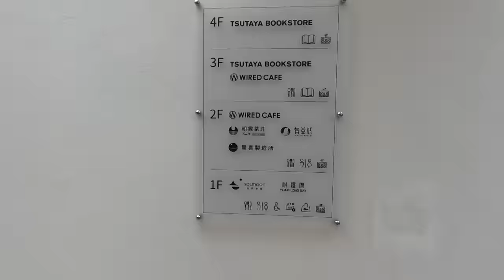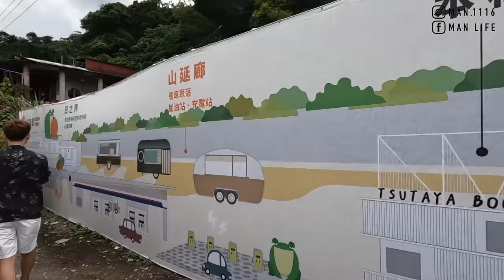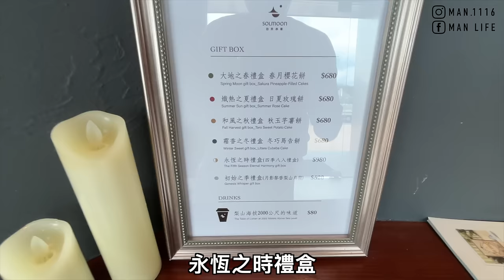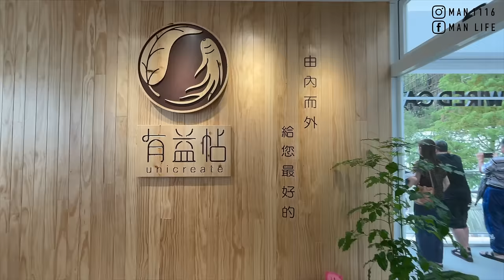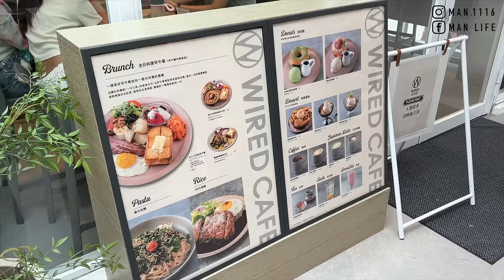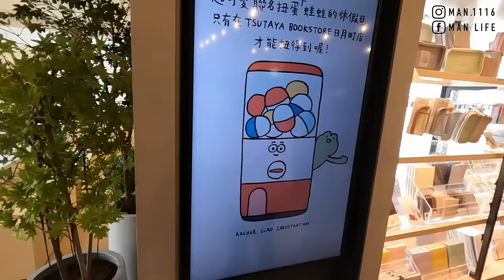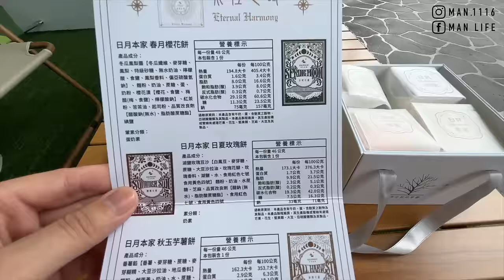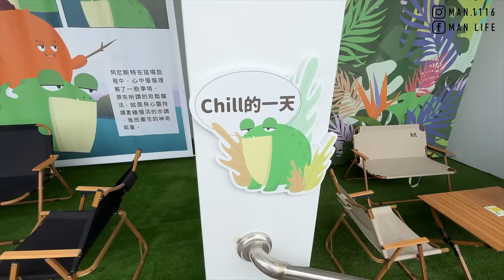【ManLife】南投埔里日月町複合式商城一日遊｜全台最美休息站 Nantou one day tour 《阿滿生活｜南投》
【影片清單】

【拍攝工具】

【剪輯工具】

MacBook Pro：
▸Final Cut Pro X
▸Photoshop CC
▸Keynote
【聯絡阿滿】